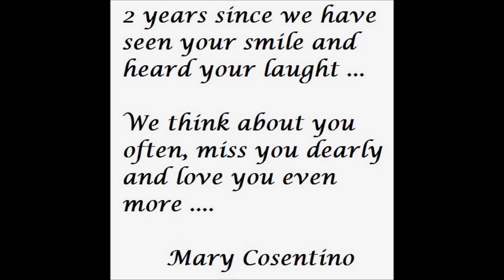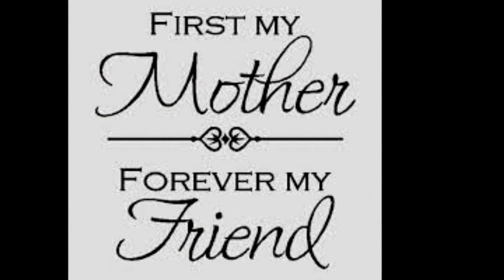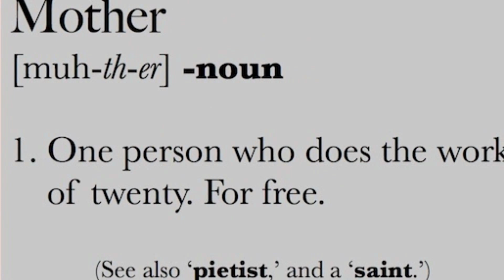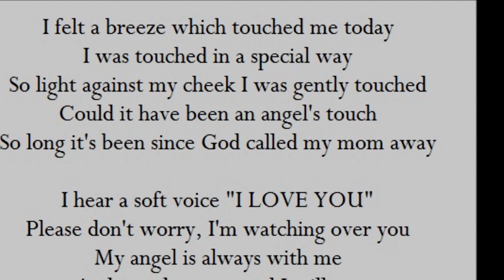Mary Cosentino - I Miss my mom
2 years ... My grief has eased only slightly this past year as so much has changed in my life. I rarely cry randomly anymore...at least much less than I used to. I still have an empty feeling that I fear will never go away. It's like an ache in my heart. Almost like it's broken and can never be fixed. It's the fact that my mother is gone and I'll never see her again. I try not to think about it as much but sometimes it comes at me full force.

She has missed so much, highs and lows not just in my life but my sisters, fathers and my wife's. She was a truly special person, who touched so many people in different ways. Its a comfort to know that she is missed by so many more than must myself.

2 years since I've heard you say "I love you"
2 years since I've come home to your smile
2 years since I had you by my side

2 years .